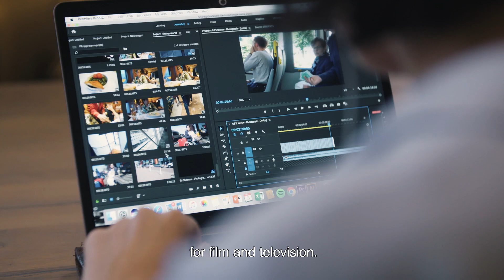Road Trip Project / Atlantic Route / Yldau & Fabian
Looking back at 2018 Road Trip Project. Along the Atlantic Route with Yldau and Fabian.

The Road Trip Project continues, follow us on roadtriproject.eu!